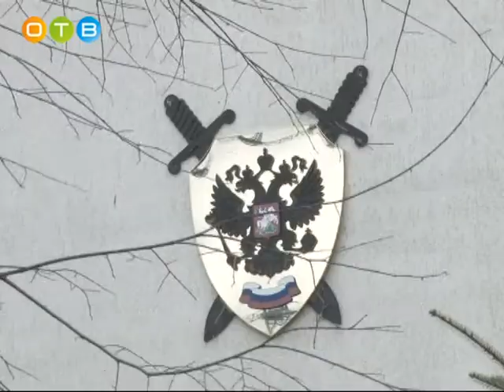Пресс конференция по вопросам защиты детей прошла в Одинцовском Следственном отделе